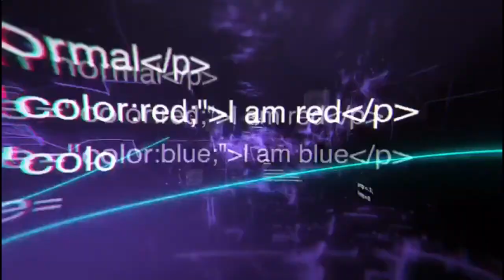Deputada e empresária debatem no rádio alternativas para o turismo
A deputada federal Leda Sadala (AVANTE/AP) e a empresária Ana Célia Brazão (SIND EVENTOS) participam de entrevista conjunta sobre como poder público e iniciativa privada estão ajudando a amenizar as perdas da cadeia produtiva do turismo, cultura e eventos.